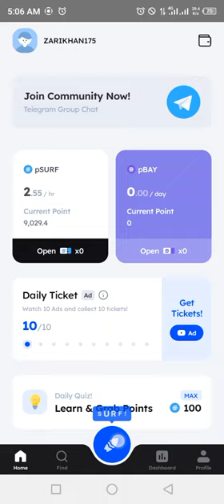Marina Protocol Crypto Airdrop Answers Today 8 August 2024 | Quiz Answers Today